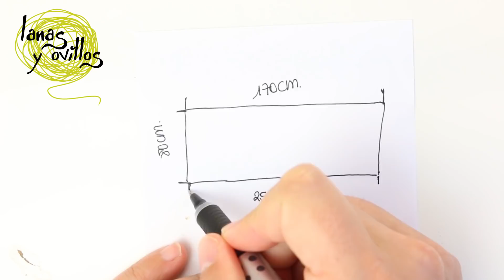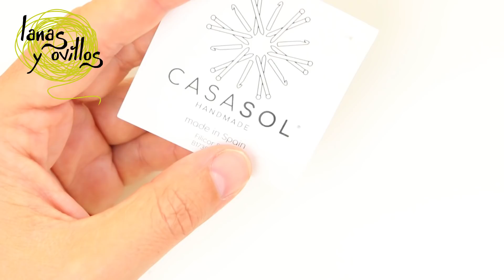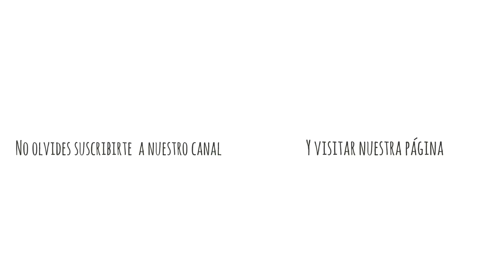Tutorial Chal FÁCIL Y RÁPIDO Punto Flor Estrella | Ganchillo - Crochet | Lanas y Ovillos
Aprende paso a paso cómo tejer este chal súper fácil, con el punto calado de ganchillo flor estrellada. Puedes adaptarlo a la medida que quieras haciendo unos pocos cambios.